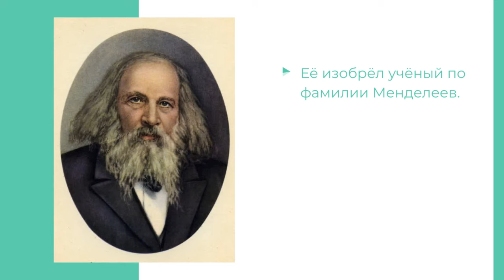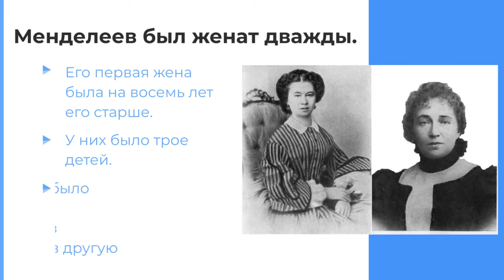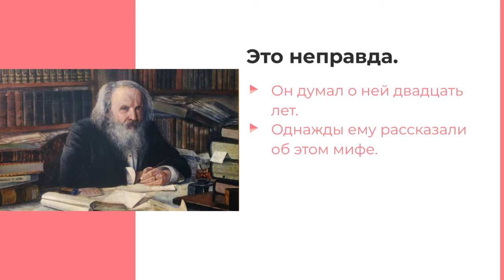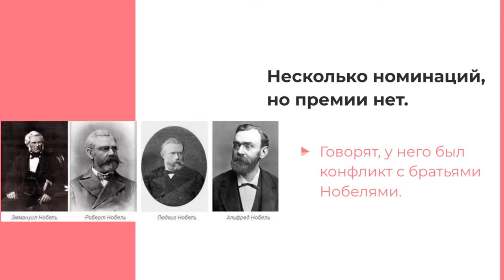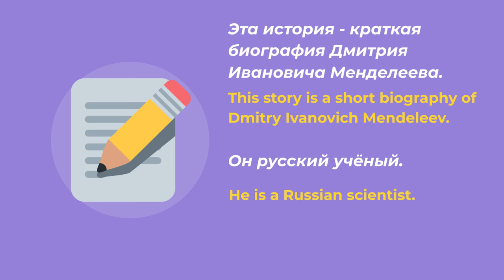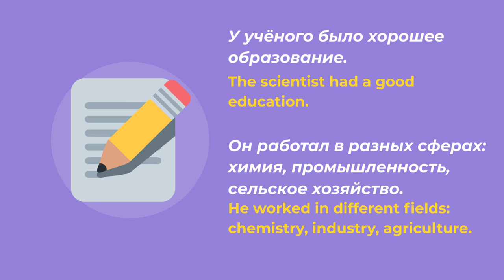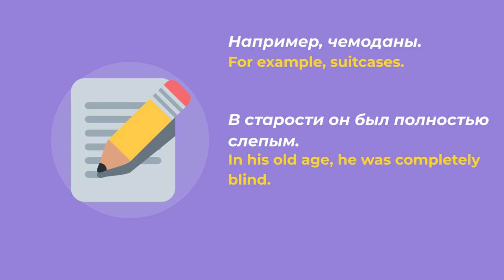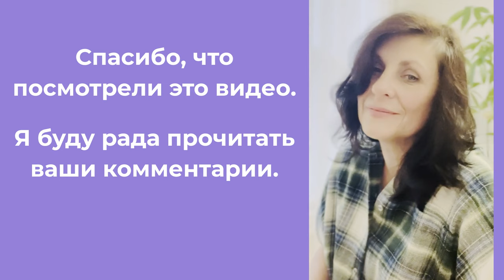RUSSIAN SHORT STORIES: Менделеев - Mendeleev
Captivating short stories for beginners to learn Russian and grow your vocabulary the fun way (А1-B2).

Based on the book: Russian Short Stories For Beginners

Summary of the story:
This story is a short biography of Dmitry Ivanovich Mendeleev. He is a Russian scientist. He created a table of chemical elements. He was born in the mid-nineteenth century. He was the youngest of seventeen children. His father died when Mendeleev was a little boy.
The scientist had a good education. He worked in different fields: chemistry, industry, and agriculture.
Mendeleev was married twice. There are several myths about him. They say that he invented vodka and saw his table in a dream. It is not true.
He loved classical music and chess. He also loved making things with his hands. For example, suitcases. In his old age, he was completely blind.
Mendeleev gave lectures to women and hated racism. He loved freedom. The scientist did not have a Nobel Prize. He lived seventy-two years and died of pneumonia.

The suggested steps for working with the video:
1. First, just watch the video.
2. Then watch it again, paying attention to the vocabulary.
3. Now that you think you understand the major plot of the story, check yourself by referring to the summary below.

What if I don't understand everything?
Remember - understanding every word is not your goal. Your goal is to grasp the essence of the story and enrich your vocabulary.

🙂🎁If you like my channel and appreciate my work, please help me make more and better videos for you to learn Russian.